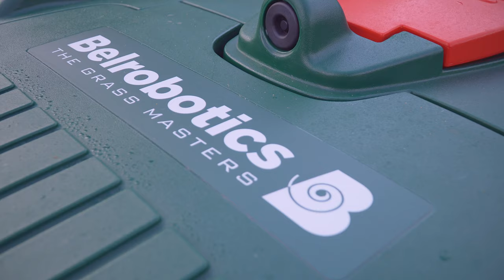Testimonial - Automated Ball Management at BigShots Golf | AMS Robotics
BigShots Golf Owner John Sweeney and its Managing Director Dom Taylor give their feedback on AMS Robotics automated ball management solution for driving ranges. The solution features the Belrobotics ball collector robot 'BallPicker' and AMS Robotics automated ball wash and transportation system.